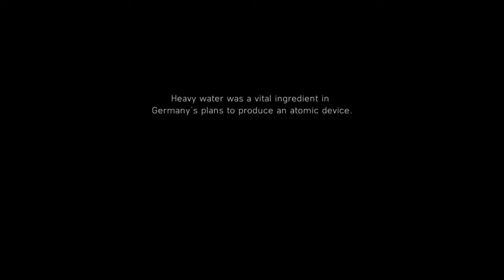battlefield 5 gameplay part-6 (nocoppyright) free to use no commentary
battlefield 5 gameplay part-4 (nocoppyright) free to use no commentary

battlefield 5 gameplay team death match(nocoppyright) free to use no commentary
You can use this gameplay vidio in your vidio but you can shaher the vidio link in your vidios description box

No coppyright gameplay
No coppyright gameplay
No commentary
No commentary

follow me mx takatak - giod cloud

zili - giod cloud